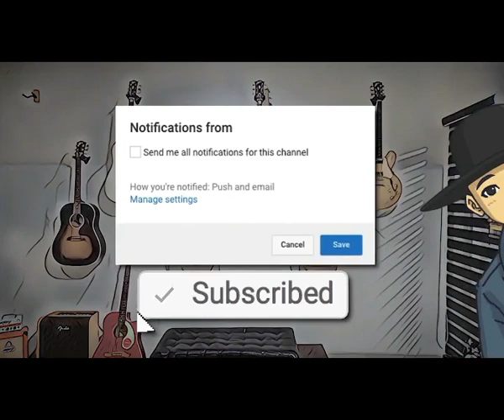TERBUKTIIII!!!!!!!!ALPUKAT_INI_BUAH_SEPANJANG_TAHUN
ada begitu banyak varietas alpukat, salah satunya yang TERBUKTI dapat buh sepnjng thun tanpa henti ialah jenis LONG GREEN /FLORIDA

semoga vidio ini ada manfaatnya ...

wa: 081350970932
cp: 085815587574